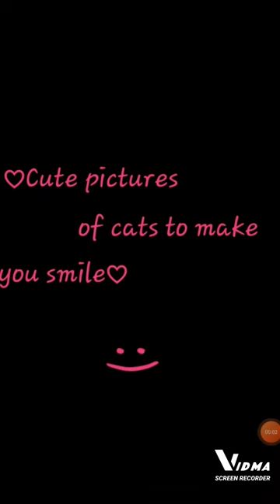♡Cute pictures of cats to make you smile♡ :)